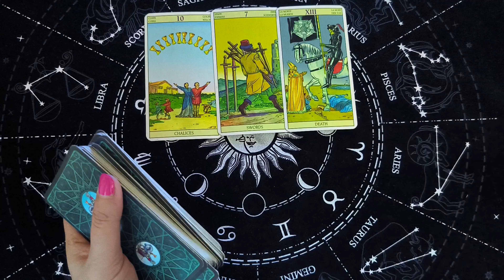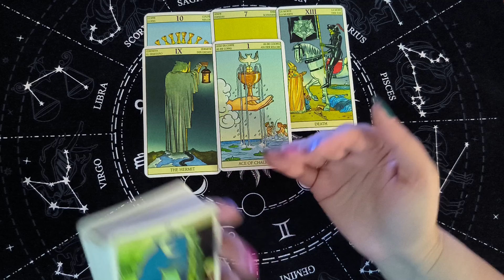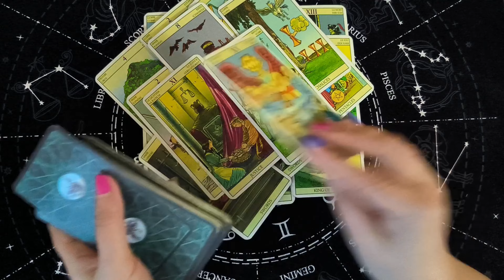Вау❗️Какой Мужчина Ворвется в Вашу Жизнь🌷 Расклад Таро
Я приветствую всех любителей таро! Вы на канале Вика Таро. Давайте сделаем расклад о будущем, расклад таро на отношения. Вау! Какой мужчина ворвется в вашу жизнь. Это гадание на картах таро на отношения и любовь расскажет о том, что по судьбе, что будет. Настраивайтесь на таро прогноз и своего мужчину, чтобы узнать какое будущее тебя ждет. Таро на судьбу, что по судьбе? Знаки судьбы таро.

 Расклады: как он ко мне относится таро, будем ли мы вместе таро, выйду ли я замуж таро, любит ли он меня таро, как он ко мне относится таро, сможет ли он меня забыть таро, будет ли у меня новый мужчина таро, помиримся ли мы таро, что он решил по поводу меня таро, что он чувствует ко мне таро, будет ли встреча таро, позвонит ли мне мужчина таро, как пройдет встреча таро, как пройдет свидание таро, как пройдет разговор таро, как пройдет поездка таро, поженимся ли мы таро, будет ли свадьба таро, будем ли мы жить вместе таро, будет ли у меня ребенок от него таро, что он думает обо мне, что думает обо мне сегодня таро, что он думает обо мне таро, что он думает обо мне сейчас, что он думает обо мне сегодня гадание, что он думает обо мне сегодня таро, что он думает сегодня обо мне, его мысли обо мне таро, его мысли обо мне сейчас гадание, его мысли обо мне сегодня, его чувства ко мне сейчас таро, что думает обо мне сегодня, что он думает обо мне сейчас таро, что он думает обо мне сейчас гадание, что он скрывает таро, что он скрывает гадание, что он скрывает от вас таро, что он решил по поводу вас таро, таро прогноз, таро на будущее , гадание таро, совет таро, расклад таро онлайн, онлайн расклад, таро сегодня сейчас.